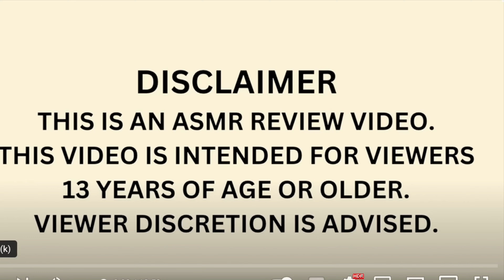MEGA SHOPKINS HAUL 2024 Collection NEW Mystery blind toys Surprise Baskets - ASMR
No talking ASMR oddly satisfying video

13 YEARS OF AGE OR OLDER.